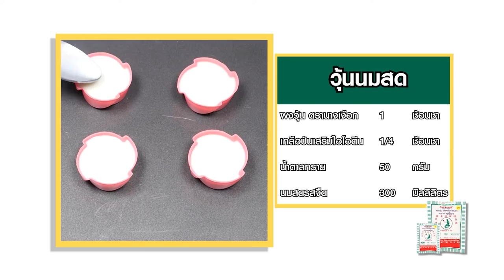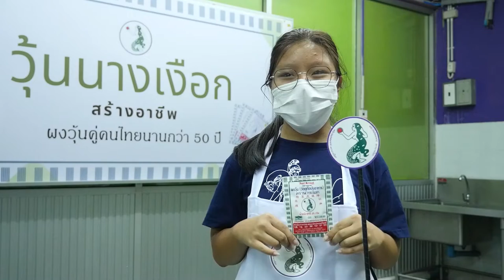วุ้นนางเงือก สร้างอาชีพ "วุ้นชาไทยนมสด" สูตรเด็ดอ.ยิ่งศักดิ์